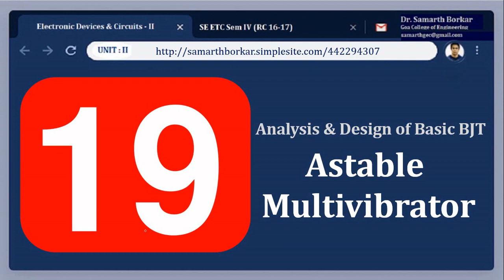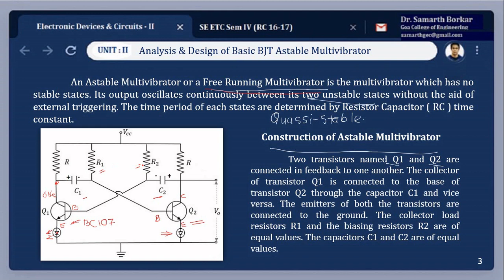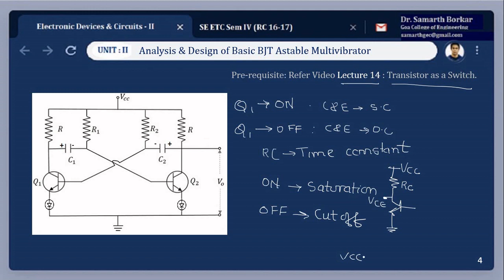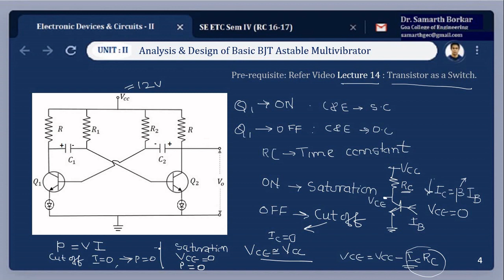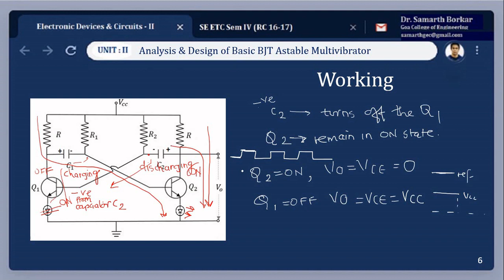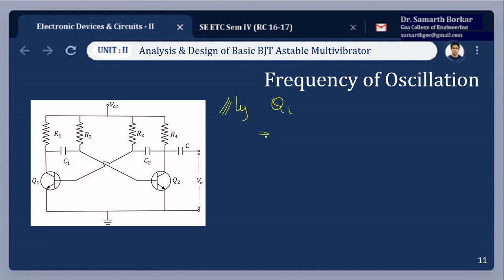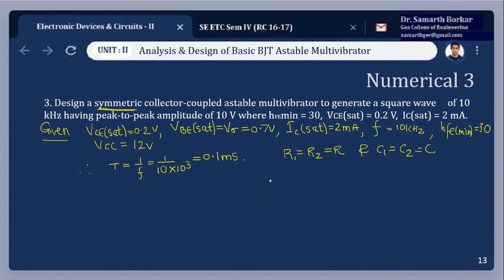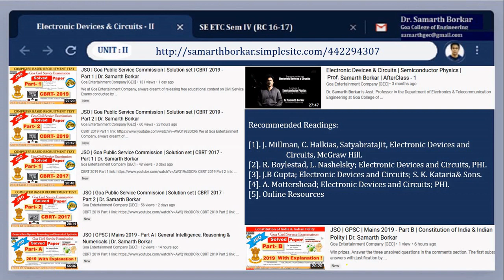Lecture - 43 | Transistorized Astable Multivibrator | Design | EDC | RC 2019-20 | Dr. Samarth Borkar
In this video lecture following topics are discussed:
1. Revision of Multivibrators
2. Theory of Astable Multivibrator
3. Analysis and design of Astable Multivibrator

Dr. Samarth Borkar is Asst. Professor in the Department of Electronics & Telecommunication Engineering at Goa College of Engineering. He has experience of teaching for last 16 years. He has authored a book, ‘Notes in Basic Electronics’ [2014]. He has several research papers in International Conferences and Journals. Also, he is the member of professional bodies like IETE etc. His domain of interest are Circuit Design, Image processing, and allied fields.

I have great regards to all senior authors and experts in Electronic Devices and Circuits for their invaluable contribution.

Considerable thought was given to the pedagogy of presentation, to the explanation of the concepts, to the use of a consistent system of notation, to the care with which the diagrams are drawn, and too many illustrative information in detail in this video. It is hoped that these will facilitate the use of video in self-study and students will find it useful.

I am extremely grateful to the Department of Electronics & Telecommunication Engineering, Goa College of Engineering, Goa University for the encouragement given throughout my teaching and research career.

No monetary benefits will be derived by Dr. Samarth Borkar from these video lectures. Thanks to the entire team of Mitesh Padte for creating this video.